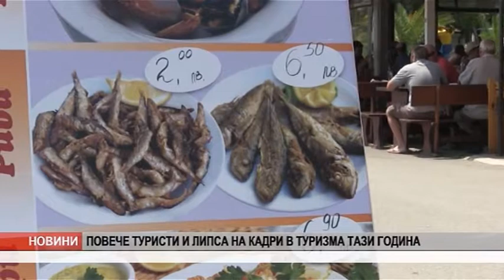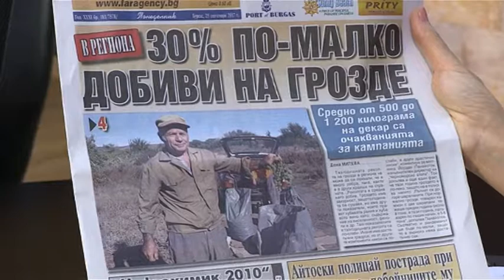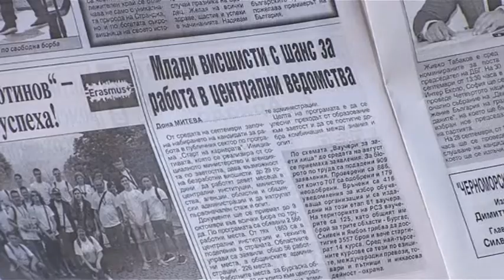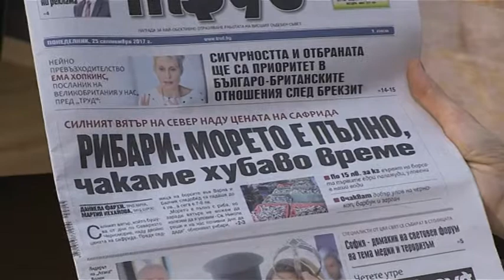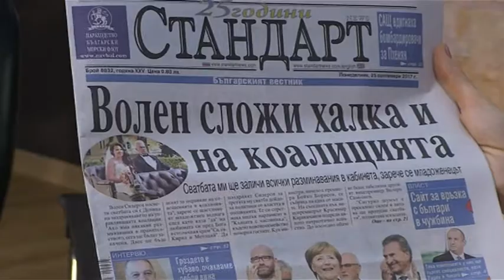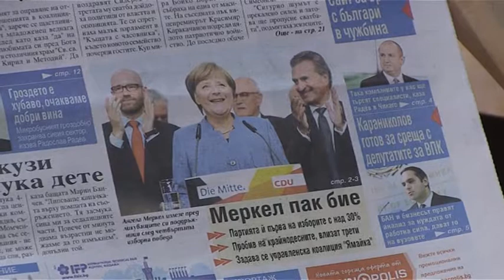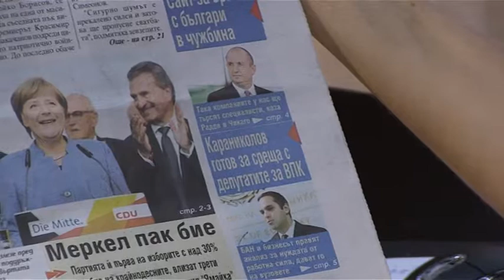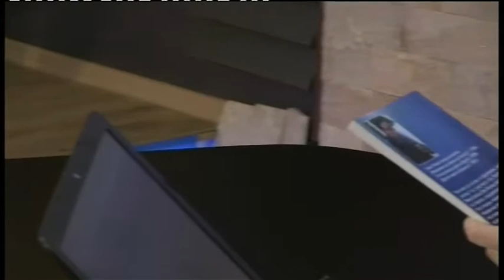DOBRO UTRO 25 09 17